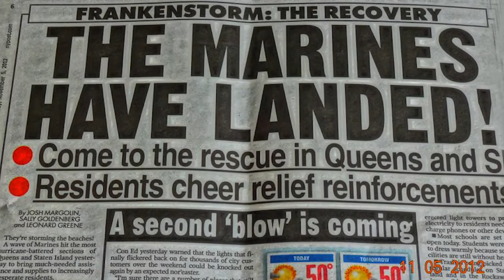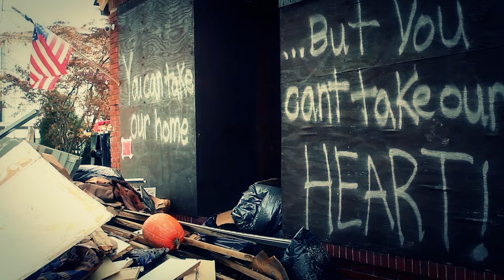26th MEU Sandy HADR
This is a multimedia package displaying Marines and sailors of the 26th Marine Expeditionary Unit (MEU), supporting Hurricane Sandy relief efforts on Staten Island and Queens, N.Y. The 26th MEU is able to provide generators, fuel, clean water, and helicopter lift capabilities to aid in disaster relief efforts. The 26th MEU was currently conducting pre-deployment training, preparing for their departure in 2013. As an expeditionary force operating from the sea, the MEU is a Marine Air-Ground Task Force capable of conducting amphibious operations, crisis response, and limited contingency operations.